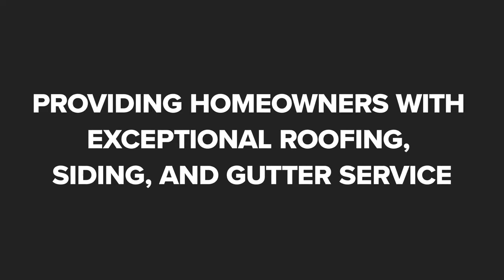Ivan's Roofing Company & Remodeling Highland Indiana 46322